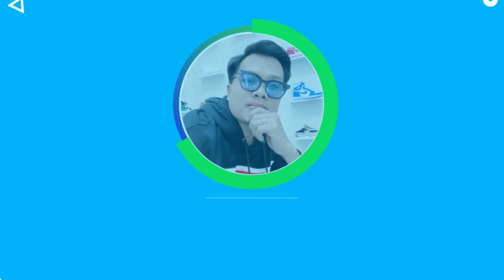Review Son Heung-min Lw Freeze | Siêu Phẩm Tấn Công Đến Từ Hàn Quốc 🇰🇷 | FIFAMOBILE 21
𝐅𝐈𝐅𝐀𝐌𝐎𝐁𝐈𝐋𝐄.

Tracklist:
00:00 Cartoon - On & On (feat. Daniel Levi)
03:17 Culture Code - Make Me Move (feat. Karra)
06:23 Unknown Brain - Superhero (feat. Chris Linton)
09:16 Lost Sky - Fearless pt. II (feat. Chris Linton)
12:21 IZECOLD - Close (feat. Molly Ann) [Brooks Remix]
16:06 Tokyo Machine & Guy Arthur - GET UP
19:30 Unknown Brain & Rival - Control (feat. Jex)
22:04 Unknown Brain & Hoober - Phenomenon (feat. Dax & VinDon)
24:56 Koven - Never Have I Felt This
28:51 Syn Cole - Feel Good
31:36 RetroVision - Puzzle
34:05 Ellis - Clear My Head
37:53 Robin Hustin & TobiMorrow - Light It Up (feat. Jex)
41:24 Diamond Eyes - Everything
45:45 Ship Wrek & Zookeepers - Ark
48:05 Besomorph & Coopex - Redemption (feat. RIELL)
50:35 Egzod - Rise Up (w/ Veronica Bravo & M.I.M.E)
53:29 Lemon Fight - Stronger (feat. Jessica Reynoso)
56:40 Brook Xiao - Fire (feat. Rachel Horter)
59:28 Diviners - Savannah (feat. Philly K)
1:02:32 Jim Yosef - Imagine
1:05:29 Fareoh - Under Water
1:09:09 Mendum - Stay With Me (Krys Talk Remix)
1:11:53 Dirty Palm - Oblivion
1:16:08 Julius Deisig, Zeus x Crona - Invisible
1:19:19 Warriyo - Mortals (feat. Laura Brehm)
1:22:56 Prismo - Stronger
1:26:01 JPB & MYRNE - Feels Right (feat. Yung Fusion)
1:29:11 WATEVA - Ping Pong Party
1:31:34 Sub Urban - Cradles

Bài hát
Nghệ sĩ
Various